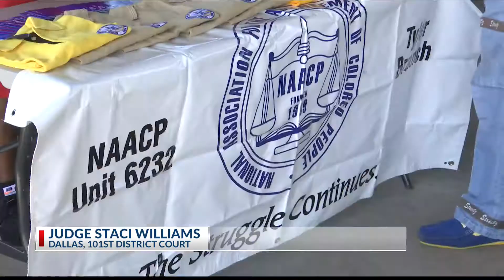LABOR DAY CELEBRATION: East Texas honors workers at annual cookout